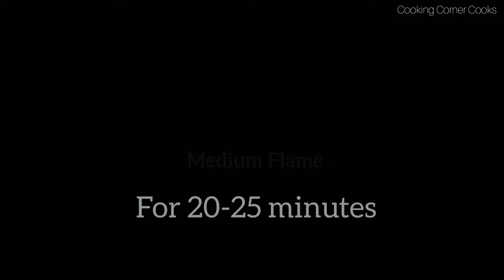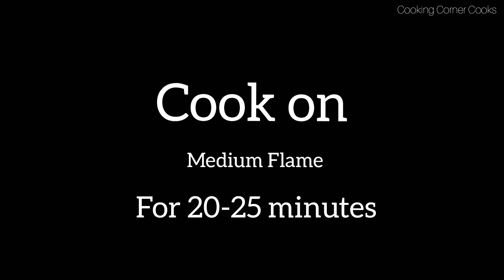পাউরুটি এবং ডিমের মিশ্রনে তৈরি ডেসার্ট।। A tasty dessert made from a mixture of bread and eggs